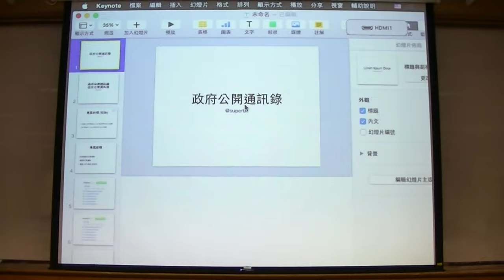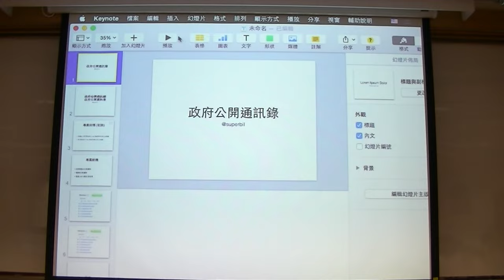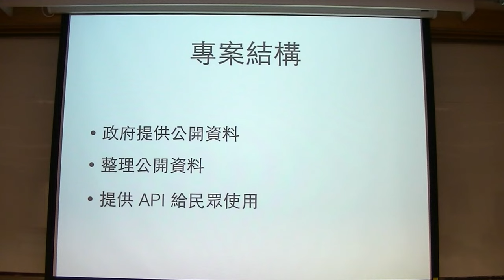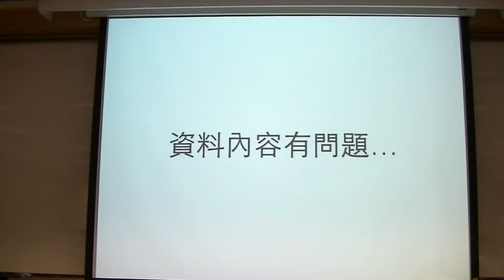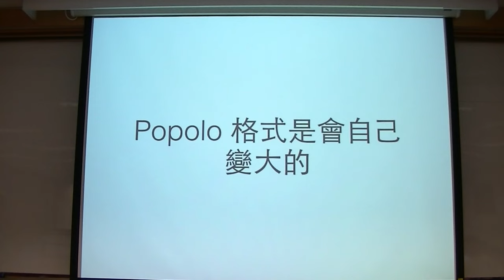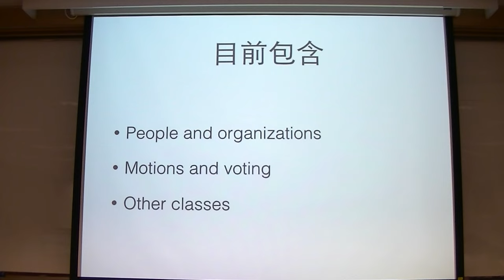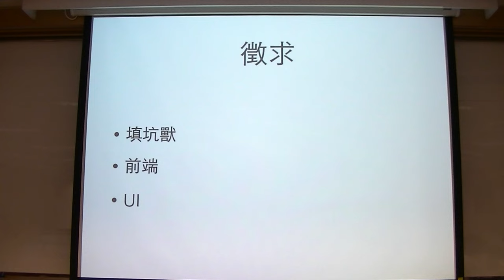g0v tw hackath14n 中場短講 政府公開通訊錄 野百合黑客松